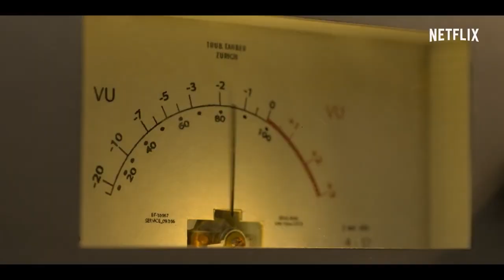GLORIA trailer (2021) Drama movie